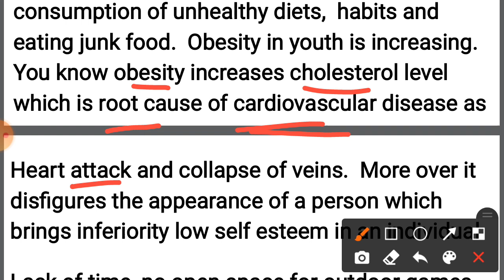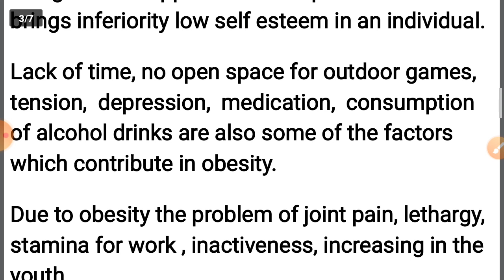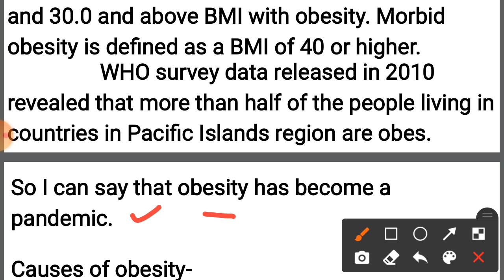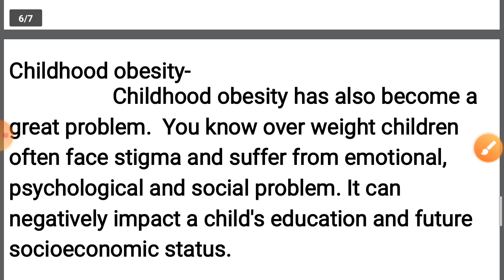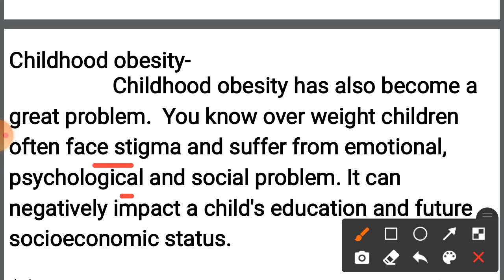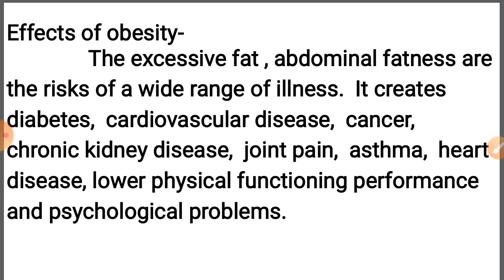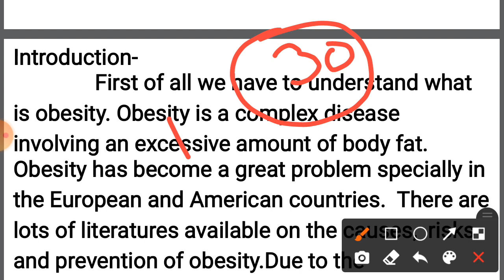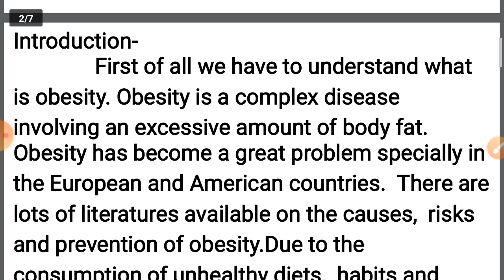Obesity Group Discussion For Airforce Phase Second| Airforce GD On Obesity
education_vs_politicians_Airforce phase 2
Airforce_GD
Airforce_group_discussion_by_online_education

terrorism gd topic
terrorism gd topic in Airforce
Airforce GD topic terrorism
terrorism in Airforce phase 2
Airforce phase 2
Airforce GD topic
Airforce phase 2 full process
Airforce phase 2 by online education
situation reaction test in Airforce phase 2
situation reaction test by airman Rathore
SRT in Airforce phase 2
Airforce phase 2 important topics
Airforce phase 2 kese clear kare
Airforce enrolment list update
dsl spoken english classes
spoken english classes by dear sir
spoken english coaching near by me
how to improve communication skill
how to speak english fluently
how to crack ssb
Airforce result kab aayega
Airforce enrolment list kab aayegi
casb update
cds classes
Airforce gd me two topics aa jaye to kya kare